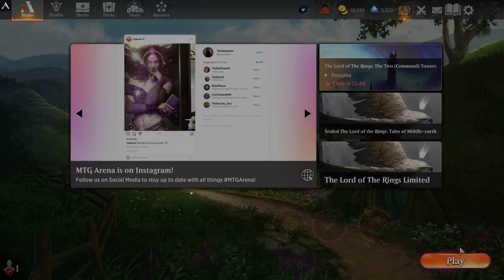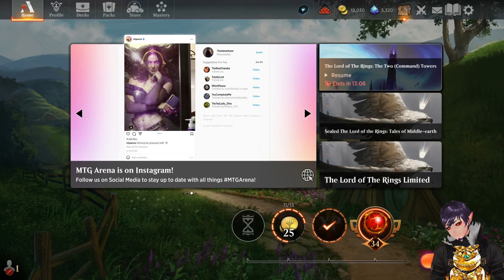FLYING DEATH SWARM! | MTG Arena - Orzhov Spirit Token Tribal Kaya LotR Alchemy Deck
Magic Arena Orzhov Spirit Token Tribal LotR Alchemy Deck Jay Villain MTG

My AetherHub!

Villain's Lair Discord!